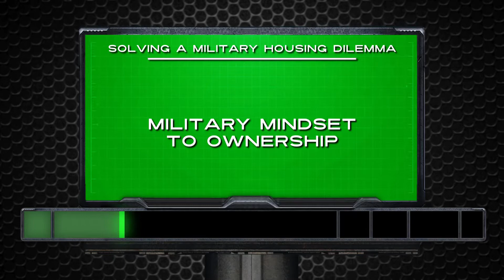Military Mindset to Ownership (Clip)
This clip pulled from our video presentation around the problem our fund is working to solve briefly discusses how military families view purchasing a home.